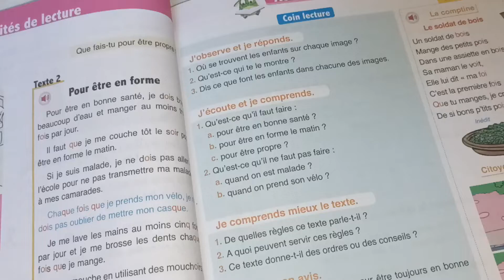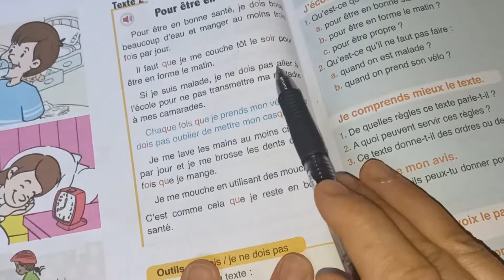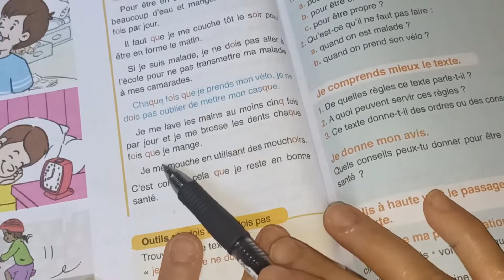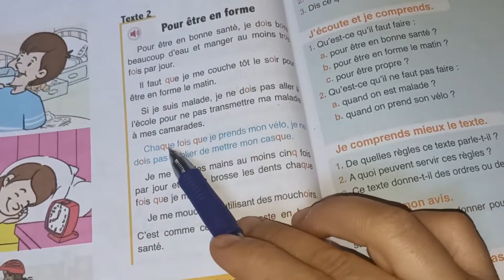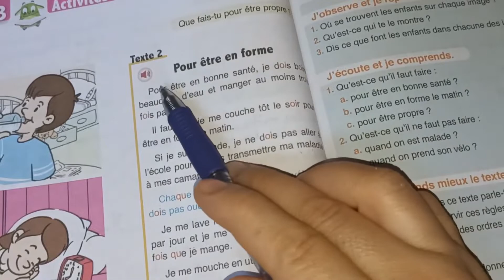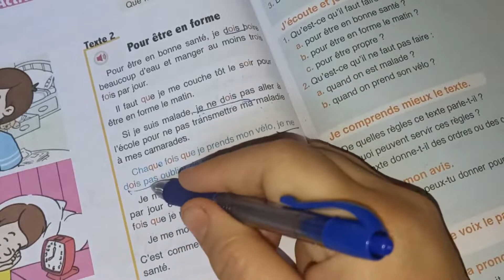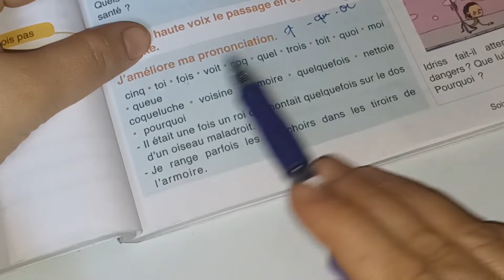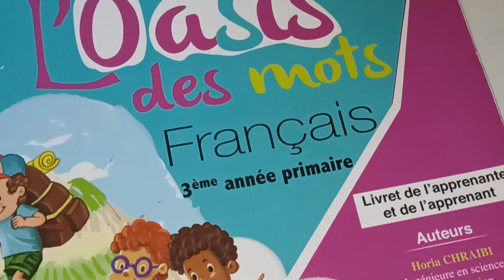pour être en forme l'oasis des mots français 3ème AEP page:78_79/activités de lecture